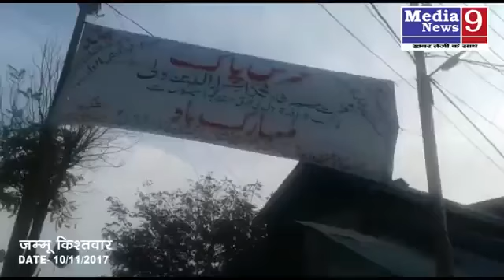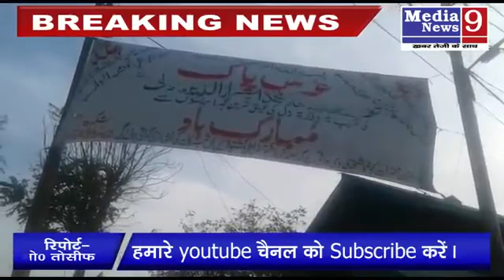Reporter Tousif ahmad जिला किश्तवाड़ में आज शाह असरार उद्दीन बगदादी का उर्स बड़े हर्ष और उल्लास के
Reporter Tousif kripak